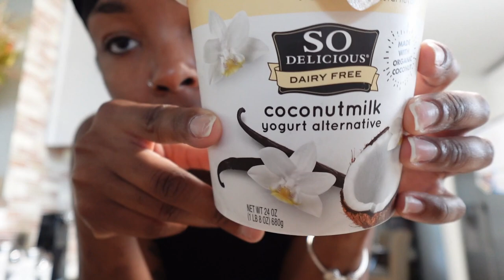VLOG | Working On More Content, Movie Date w/ the Kids, Random Target Trip, + More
Hey guys! My name is Vondra. I am a wife, working mom, and also a graduate student working on completing my master's degree in Clinical Mental Health Counseling. Most of my vlogs will consist of my everyday life and routines, some chit chats, and more! You'll spend days with me as I show you how I manage my crazy but fun and interesting life schedule and how I balance family/social life in between. I hope you enjoyed this vlog. Turn on your post notifications so you don't miss any uploads! 👇